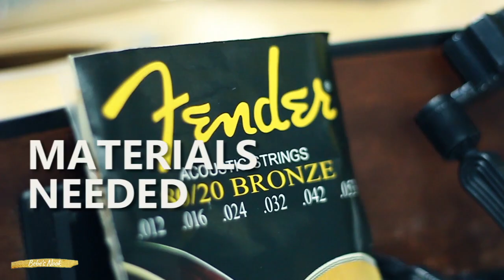REPLACING GUITAR STRINGS | QUICK AND EASY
Watch how to replace guitar strings so easy by using 3-in-1 Guitar String Winder and Cutter with Pin Puller!